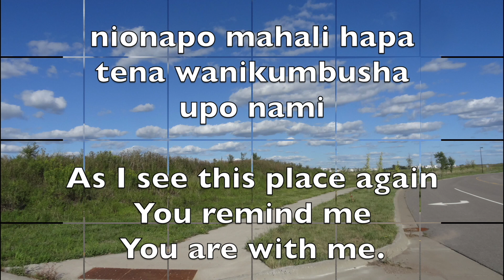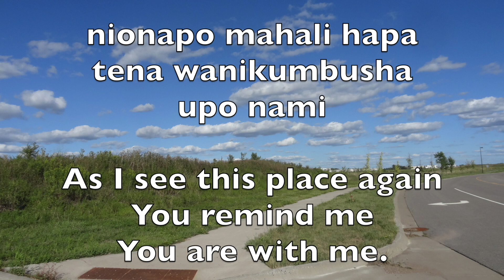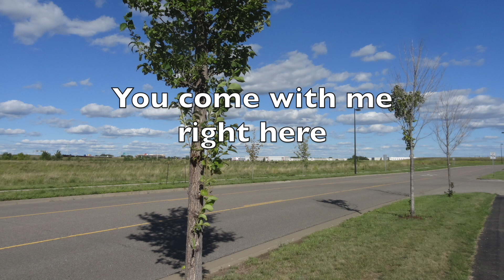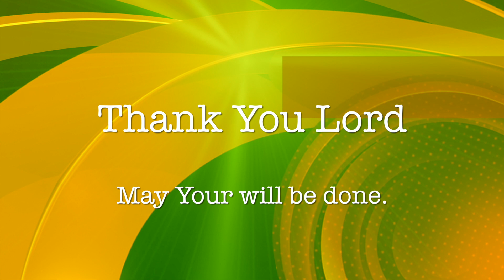This day, I thank You, Lord, for more than one thing.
Lord, I keep singing and thanking You even for what is not yet here. For this day, I will sing for You again.